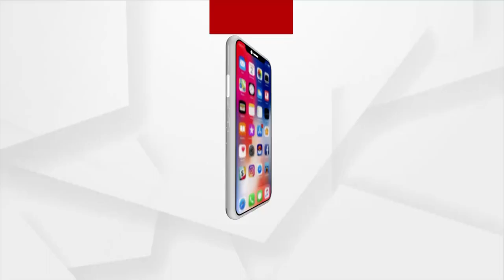Odisha Govt's Jaga Mission Fails To Provide Land To People In Puri